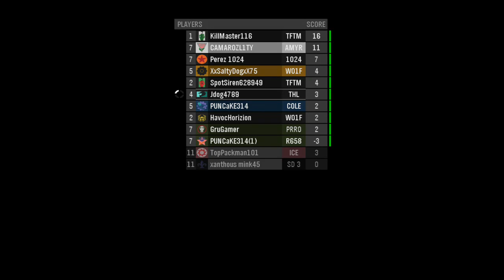ZOMBIES WITH GOLF CLUBS!? [Halo Reach Living Dead Gameplay]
Ik I suck lol